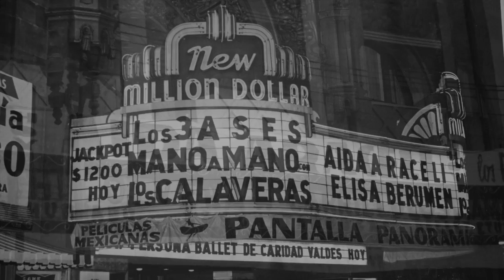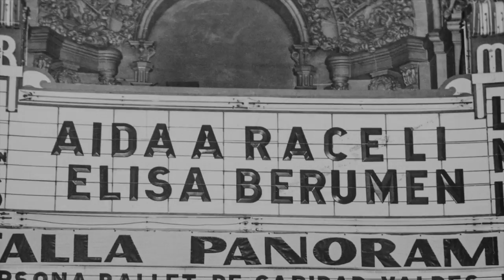Recordando Aida Araceli - Mi Abuelita (Remembering Aida)